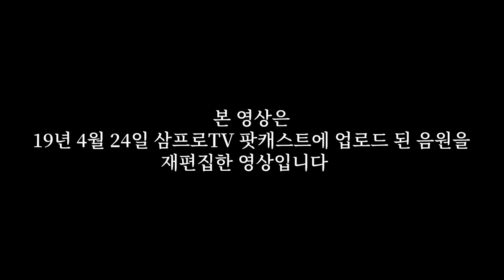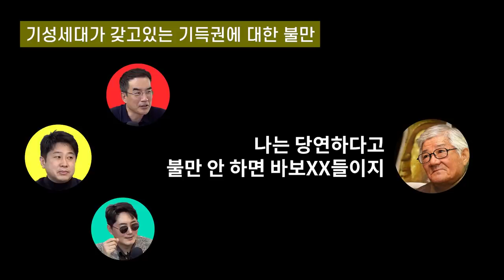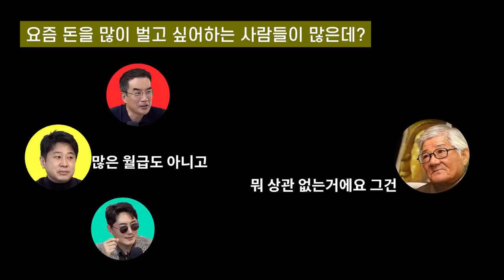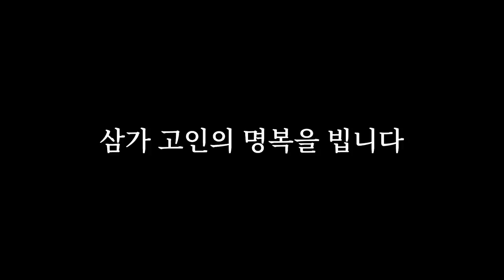건달할배 채현국의 일갈, 꼰대들에 속지마라! [故 채현국 선생님 헌정]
삼가 故 채현국 선생님의 명복을 빕니다
*본 영상은 19년 4월 24일 삼프로TV 팟캐스트에 업로드된 음원을 재편집한 영상입니다.